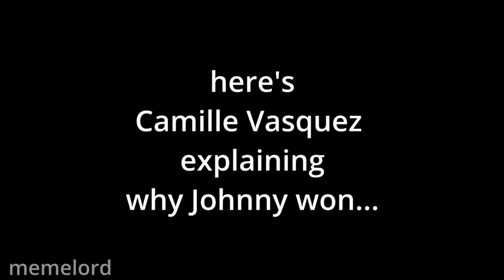Camille Vasquez explains the verdict for 9.5 minutes straight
Camille Vasquez explains why Amber Heard lost for 9.5 minutes straight / Camille Vasquez explains why Johnny Depp won for 9.5 minutes straight